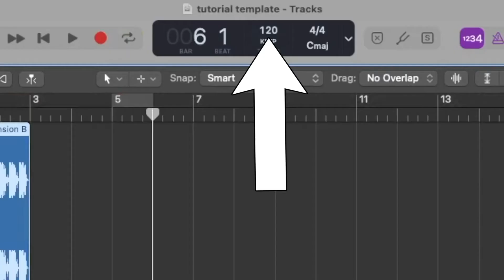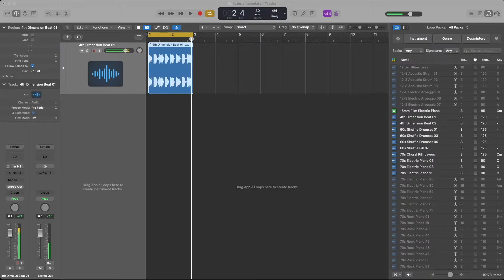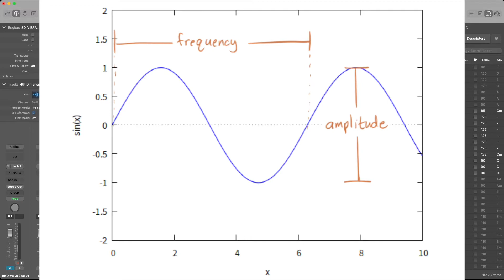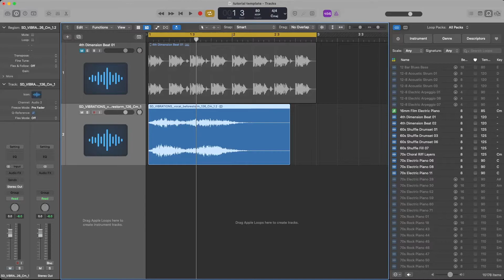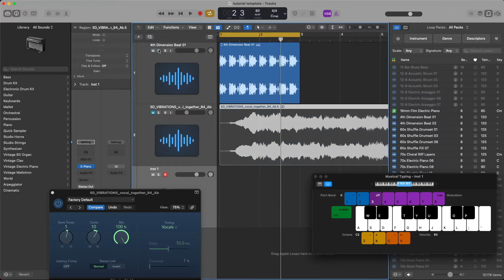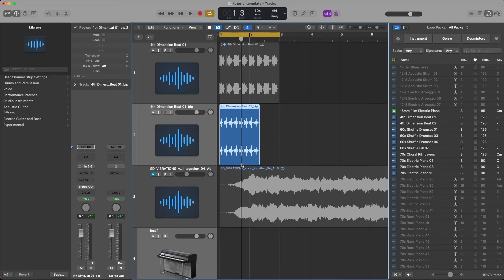How To Change The Speed of Audio AND Keep The Pitch | Logic Pro Tutorial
In this video I show you how how to re-time audio samples and audio files to either speed up or slow down to match your track tempo, while also fitting into the rest of the track. I also show how to easily fix the pitch to match your recording or the original sample after making this time manipulation using Logic's stock built-in features.

00:00 Intro
00:19 Tempo
00:39 Apple Loops
01:10 Audio Samples
01:45 Re-Time Tutorial
02:26 Pitch Problem
03:03 Pitch Shifter
03:25 Fixing Pitch
05:05 Summary
05:48 Outro